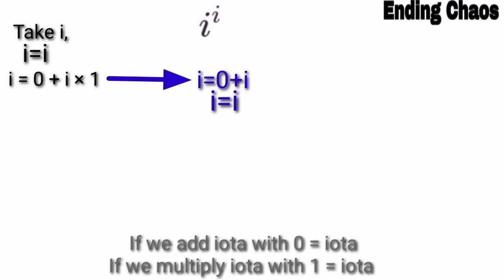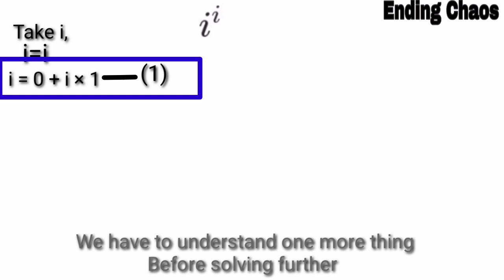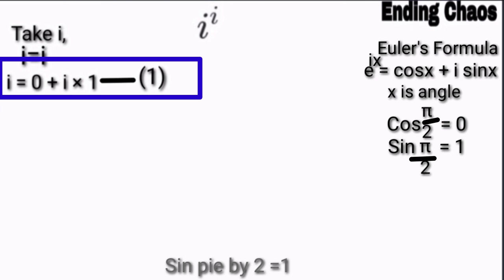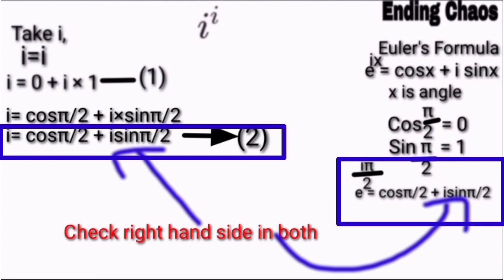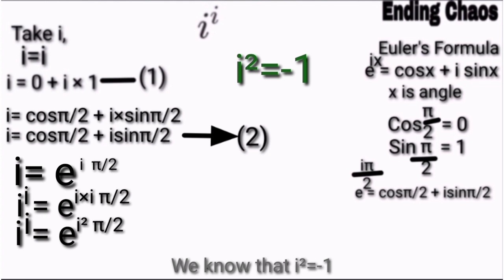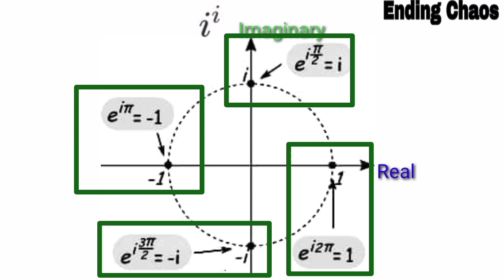What is i^i ? What is iota to the power iota? |Proof iota power iota |Ending Chaos |Adnan Khan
Hi Students.
If you are confuse with iota power iota so its time to end your chaos regarding this proof, because in this video you see the proof to find i^i iota to the power iota , so iota power iota can be find as many methods, We will discuss very simple method which is totally based on mathematical proof so watch full video for better understanding.
Mathematical all concepts and fast trick available on Ending Chaos so must visit channel.